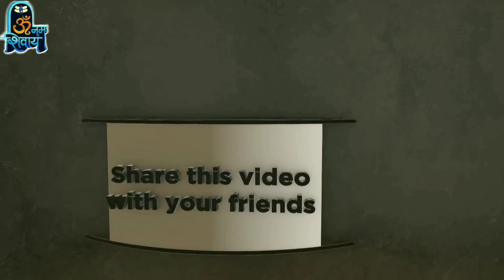असली_रुद्राक्ष हर जगह विजय ख्याति पाने सफलता हासिल करने हेतु,ऐसा रुद्राक्ष जिसको पहनता था रावण भी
Thankyou ji